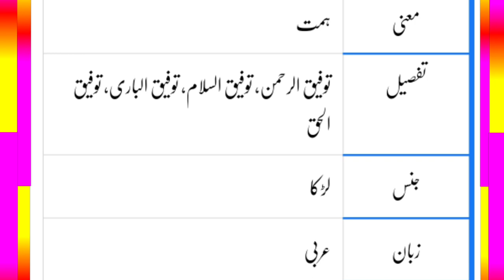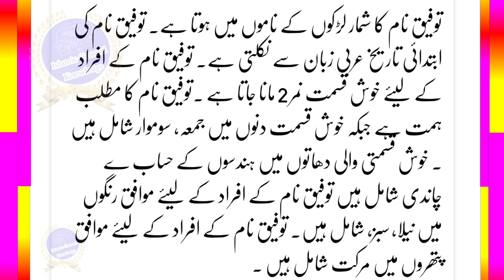Taufiq Name Meaning In Urdu | Taufiq Name Ka Matlab |Taufiq Name Ke Mayna | توفیق کا مطلب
Taufiq Name Meaning In Urdu | Taufiq Name Ka Matlab | Taufiq  Name Ke Mayna | جنید نام کا مطلب

Hello Dosto
Taufiq Name Meaning In Urdu And Nucky Number
Taufiq Naam Ka Matlab
Taufiq Naam Ke Mayne
Taufiq Islamic Baby Name Meaning In Urdu
The Meaning Of Taufiq
Taufiq Muslim Name Meaning In Urdu
Taufiq Islamic Name Meaning In Urdu
Taufiq naam ki likhi number kya hai? Aur Mazid tafseel

Cover Topic :-
Taufiq Name Meaning In Urdu
Taufiq Name Meaning In Hindi
Taufiq Name Meaning In English
Taufiq Name Meaning In arabic
Taufiq Name Meaning In quran
Taufiq Name Ka Matlab
Taufiq naam ka matlab kya hota hai
Taufiq naam ka matlab kya hai
Taufiq Name Ke Mayne
Taufiq Name Meaning In Urdu Islamic Baby Name
Taufiq meaning
Taufiq Naam meaning
Taufiq meaning in urdu
Taufiq meaning in hind
Taufiq ke Mana
Taufiq ke mana
Taufiq name meaning
meaning of Taufiq  in urdu
Taufiq muslim name meaning
mohammad Taufiq name
Urdu Taufiq name
Taufiq Urdu Meaning
Taufiq Baby Names
Taufiq naam ki dilchasp khoobian
Taufiq
Taufiq popularity lucky number
Taufiq naam k barye main jan ye dilchasp raaz
Taufiq lucky days
Taufiq lucky stone
Bache ka naam Taufiq hai
mening Taufiq naam
तौफीक नाम मीनिंग इन उर्दू
तौफीक नाम का मतलब
तौफीक मीनिंग इन उर्दू
توفیق کا مطلب
اسم توفیق
توفیق نام کا مطلب
توفیق نام میں چھپے حیرت انگیز راز
توفیق نام کے معی
معنى اسم توفیق في الاسلام